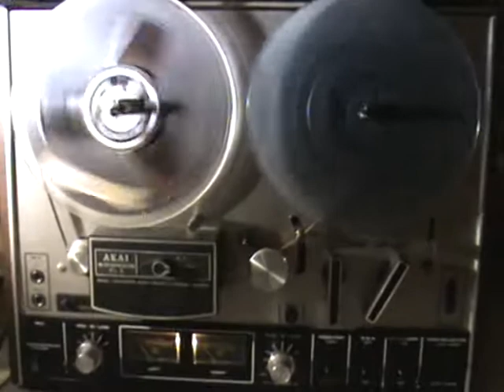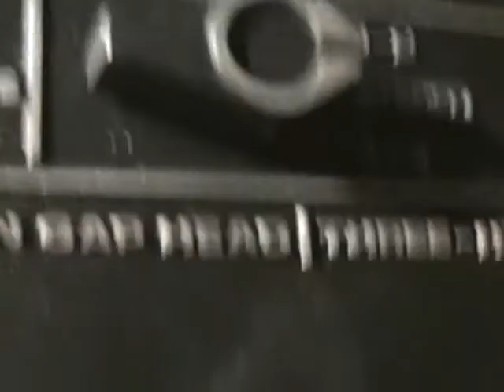4000DS vs. 4000DS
Winding Contest!
Have some patience...